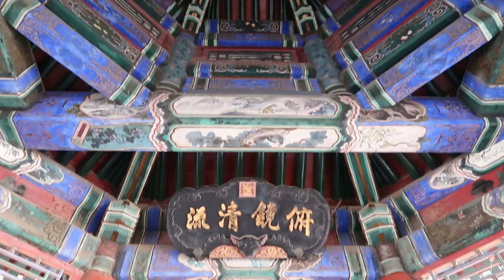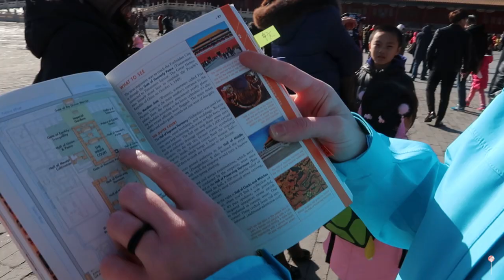Tour of Beijing Vlog | Forbidden City & Summer Palace | China Series Ep. 3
Check out the third vlog in the China Series, where one my best friends, Katie, & I spend the day touring Beijing's Forbidden City & Summer Palace!

There are an endless amount of amazing things to do in Beijing, but the Summer Palace and the Forbidden City are two of the best sites in the city. Both places have amazing history tied to them, especially the Forbidden City, so being able to wander through them is an incredible experience.

As I said in the video, I would highly suggest getting a tour guide to get the best experience you can from Beijing, especially if you aren’t familiar with Mandarin or with the Chinese culture. Tour guides can add a lot of historical context to the things that you are seeing, plus can offer some fun local tips for sites to see or skip and food to eat.

Our Main Camera

Our Camera Backpack

We're Ben and Rachel, the founders of The Map Pinners: a center for adventurous people to gain inspiration from our crazy travels and be part of a global conversation with other travelers from around the world.

"Twenty years from now you will be more disappointed by the things that you didn't do than by the ones that you did do. So throw off the bowlines. Sail away from the safe harbor. Catch the trade winds in your sails. Explore. Dream. Discover."
- Mark Twain

"We must not cease from exploration. And the end of all our exploring will be to arrive where we began and to know the place for the first time."
- T.S. Eliot